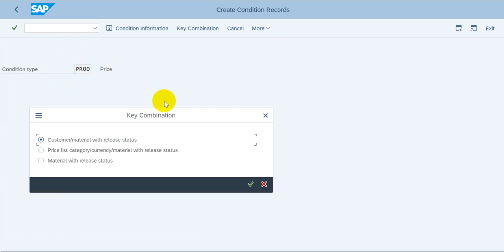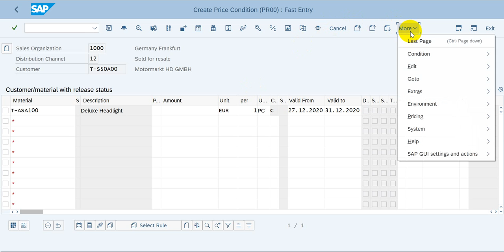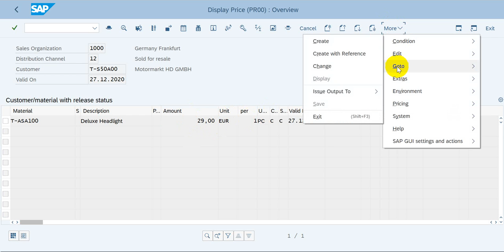SCM600-Exercise 6.1 Create Condition Master Record for Prices (SAP SD Tutorial)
SAP University Partnership Program (UPP)
SCM600 Sales and Distribution Processes